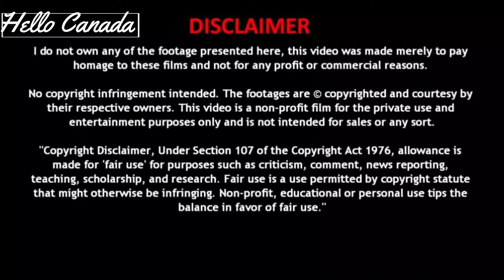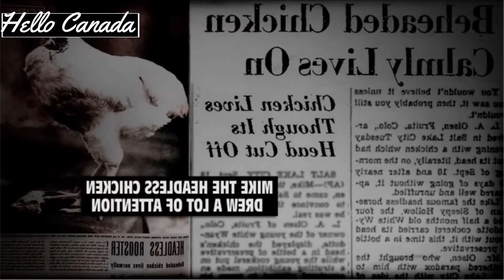মাথা না থাকা সত্বেও চলাচল করতে পারছে | অলৌকিক এই প্রানীগুলোকে দেখলে বিশ্বাস করতে পারবেন না আপনি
Directed by : Omar Faruk
Advised by : Mosa. Sharifa Khatun
Technical supported by: Md. Masum Billah.

Our Production list given below:
5 BIG PLANES Taking Off From VERY CLOSE UP //5 Big Plane Take off in the world: